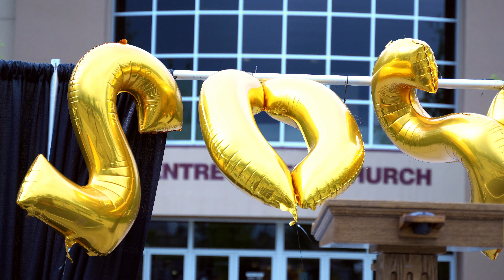GRAD 2020 HIGHLIGHTS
flashbackfriday to one of our favourite Fridays of 2020 🎓🎉

- Centre Street Church -